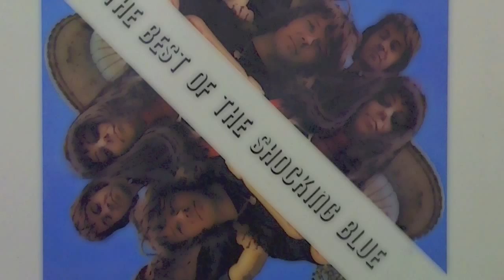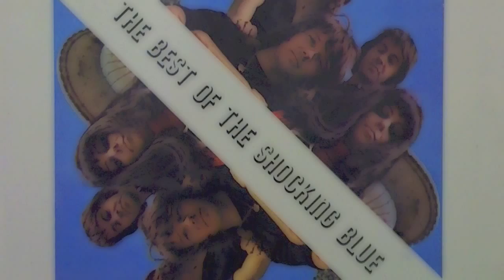Shocking blue - Long and lonesome road (2.M.A.C.H.O.S. vs Afrojack bootleg)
Мы, как фанаты, решили увековечить группу Shocking blue в сознании тех кто помнит, ценит и продоолжает тащится от шикарного вокала Маришки Вереш (Mariska Veres) и творчества всего коллектива!!!
Эта работа не является коммерческим продуктом - это дань уважения и любви к поколению, которому мы безмерно благодарны за их бесценные хиты!!!
Отдельный респект Afrojack за чуть ли не точное попадание в тему - мы от тебя премся мужчина!!!
Хотели бы сыграть на твоей свадьбе))))

PRODJ
Innovative DJ Solutions